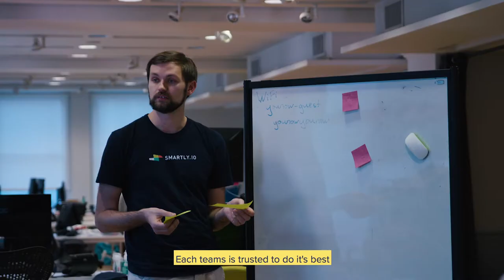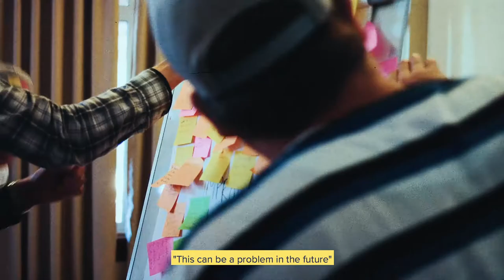Working Smartly with Pablo: Software Developer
Are you interested in building the best product & company to work with? Check our openings!

We’re building the best product company to work for, where highly autonomous engineering teams can take full ownership of creating a world-class software platform. As an engineer at Smartly.io you get to tackle challenges of considerable scale and complexity. We develop our product at a fast pace and in close cooperation with the largest online businesses globally, including Uber and eBay.

"Before I joined Smartly.io, I didn’t know a thing about online marketing. Since then, I’ve found out it’s one of the most advanced industries out there.

There are interesting technical challenges related to scale, speed and huge amounts of data. It’s an industry where you’re learning something new every day and you’re learning from the best."